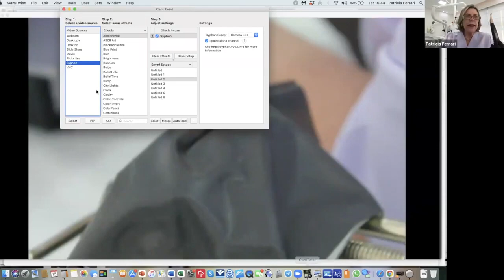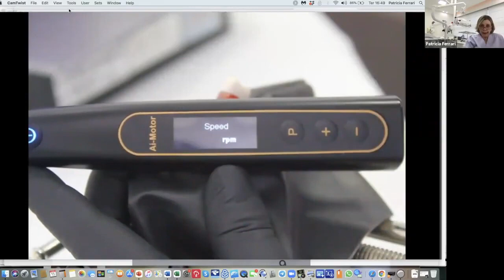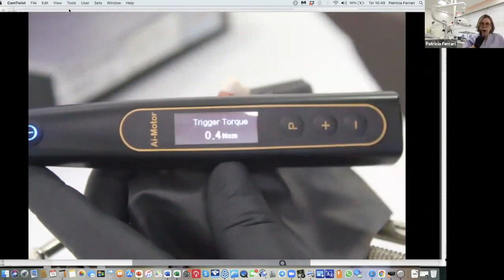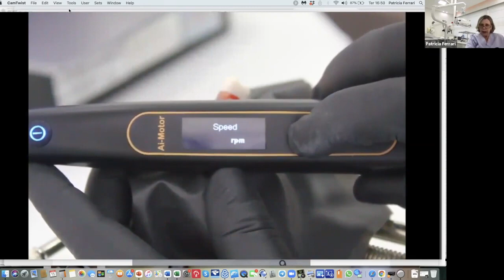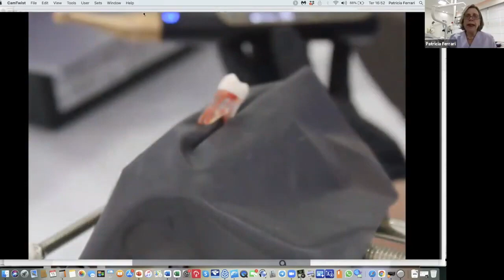KMC-Woodpecker【Operation Demonstration】 of Yoshi Ai Motor T mode